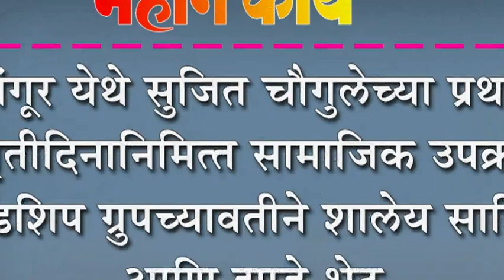मांगूर येथे सुजित चौगुलेच्या प्रथम स्मृतीदिनानिमित्त सामाजिक उपक्रम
मांगूर येथे सुजित चौगुलेच्या प्रथम स्मृतीदिनानिमित्त सामाजिक उपक्रम ; फ्रेंडशिप ग्रुपच्यावतीने शालेय साहित्य आणि झाडे भेट.